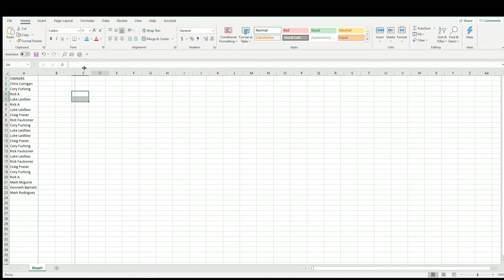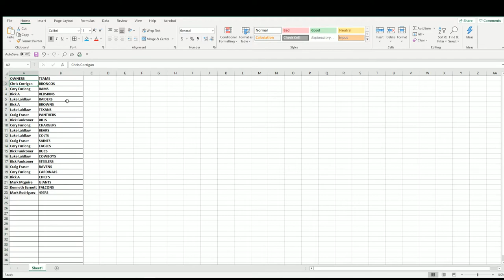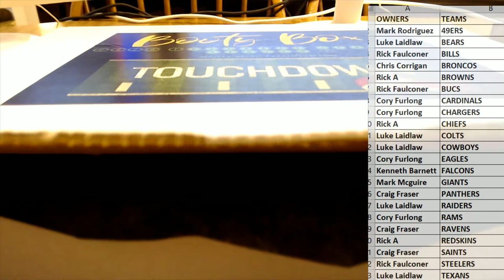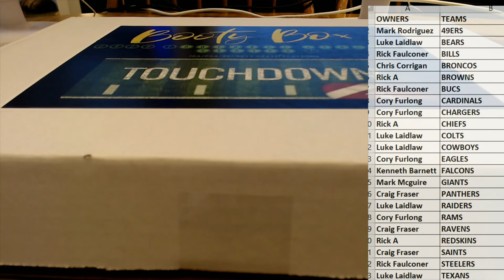2020 Booty Box Touchdown Autographed Football Jerseys series 1 ID 20BBFBJERS179